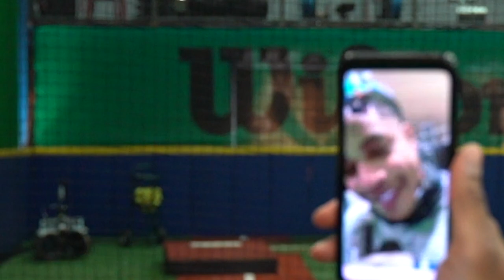" THE YOUNG GUNS " LIVE AT BATS 3 ( part 2)